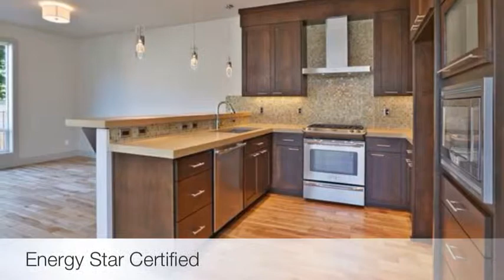915 NE 63rd AVE Portland, OR 97201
Perfect home for those seeking:BRAND NEW, MODERN, and LOW MAINTENANCE Living (NO HOA's). EXQUISITE Quality. UNFORGETTABLE Craftsmanship. STUNNING and METICULOUSLY Built by highly regarded Street of Dreams Builder who takes pride in his finely detailed finishes. Gorgeous Master Bath, birch hardwoods, quartz counters, glass tile accents, Energy Star Certified, custom alder cabinets, very light/bright + much more!

List Agent:    Juliann Evans
Office:    Juliann Evans Real Estate, LLC

For financing options:
Tim Stinson